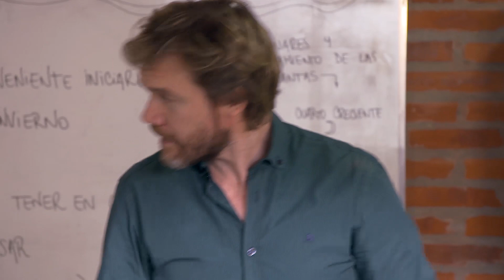La doble vida de Javier (Parte III) - 100 días para enamorarse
No te pierdas todo lo que tuvo que hacer Javier para vivir en dos familias distintas por 12 años. Ocultarse, mentir y disimular son algunas de las cosas por las que tuvo que pasar...

Telefe presenta “100 días para enamorarse”, la nueva comedia romántica de Telefe y Underground, protagonizada por Carla Peterson, Nancy Dupláa, Luciano Castro y Juan Minujin, junto a un gran elenco. De lunes a jueves 21.45hs por Telefe.

¡Entrá a para ver más!